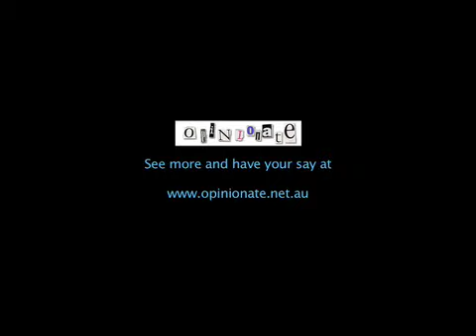Abolishing the States: Ryan's Rant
sn't it about time we nationalise education, health and... other stuff. What's the point of the States? The middle man for local and federal to point the finger of blame at! Let's abolish the middle man and narrow down the finger pointing. Perhaps we could narrow the finger pointing more than we think...